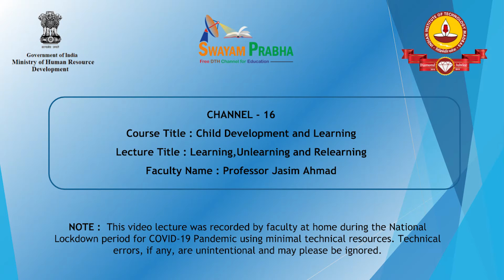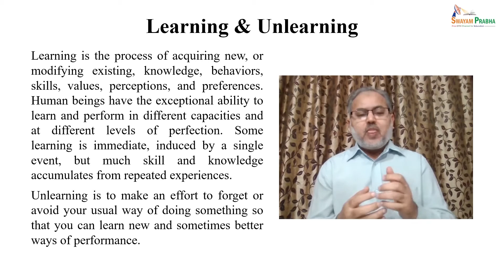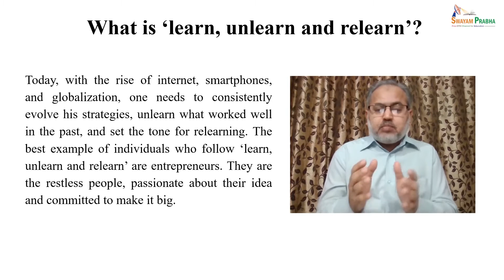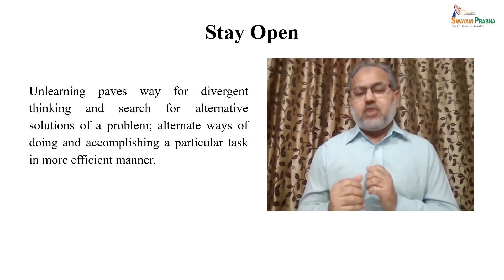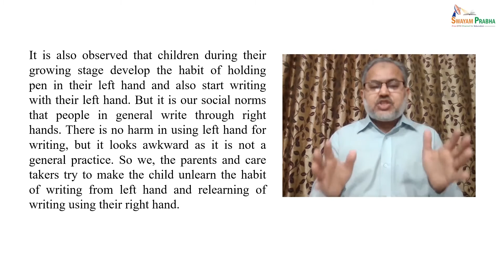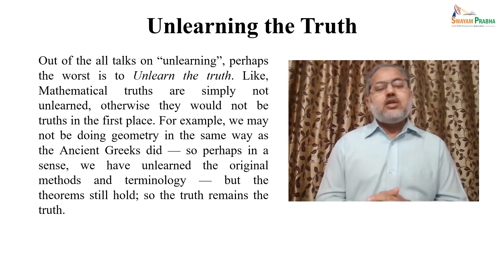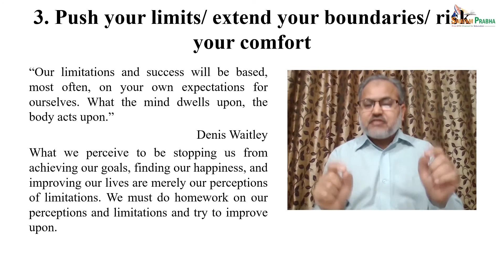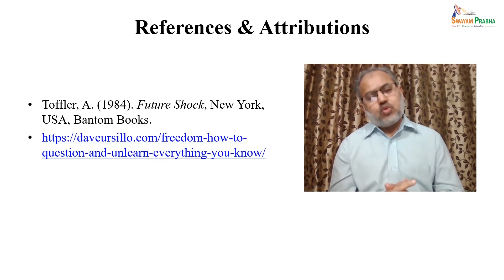Learning, Unlearning and Relearning: Lecture-35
Subject: Education
Course: Child Development and Learning